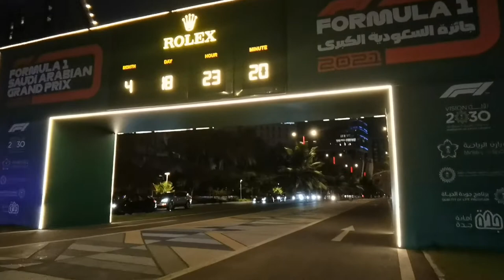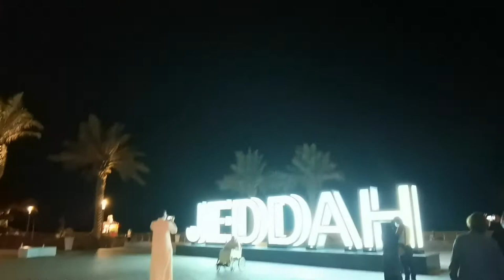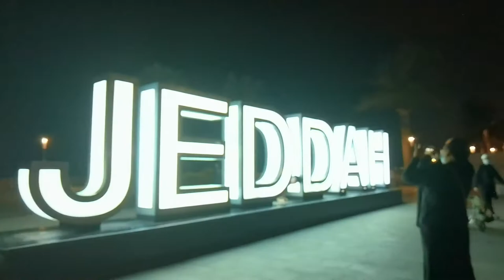SONNIETV: HOW DO I DEAL WITH STRESS? | JEDDAH WATERFRONT |SAUDI ARABIA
Magandang araw mga Kabayan!

May oras ba na pakiramdam mo hirap ka na huminga. dulot ng stress.. at kung anu anung bagay na natakbo sa isip mo.. kaya minsan kailangan nating unwind. mag refresh.. sa paraang makakatulong para makabalik tayo sa dati... (hahaha emote lang)
we must find ways to keep our mind healthy :) and syempre laging mag pray at lumapit sa Panginoon para sa guidance at lakas sa bawat araw ng buhay natin.

laban lang kabayan! kaya mo yan! kaya natin to :)